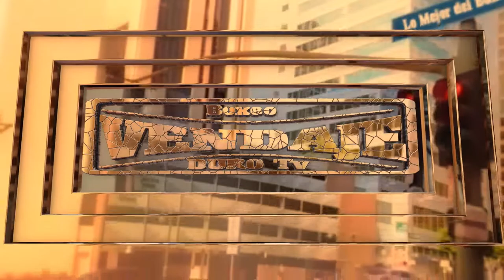Final. Johan Gonzalez vs Ibai Carmona Peso Gallo Elite Masculino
Final Campeonatos de Bizkaia 2020
Elite Masculino
Categoria Peso Gallo 57 kg
Johan Gonzalez vs Ibai Carmona
Fronton Bizkaia
29/02/2020